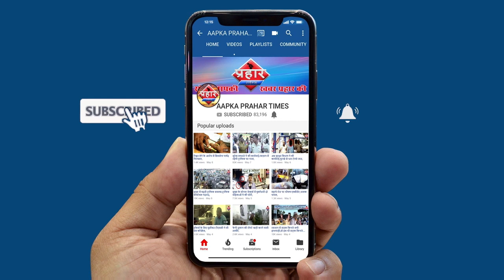लठिया चलाने वाली पुलिस ग़रीबों को कैसे खाना खिलाई ||Aapka Prahar Times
कोरोना वायरस के संकट में गरीब पुलिस ने खिलाई अपनी टिफिन
कर्फ्यू के दौरान बे सहारा हुए लोग
पुलिस बनी इनकी मदतगार